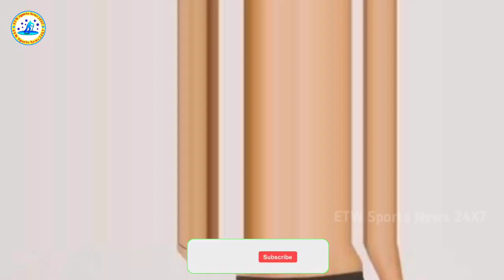IPL special // Smriti mandhana and Ishan kishan ki love story // Kya dono cricketer ki shaadi hogi